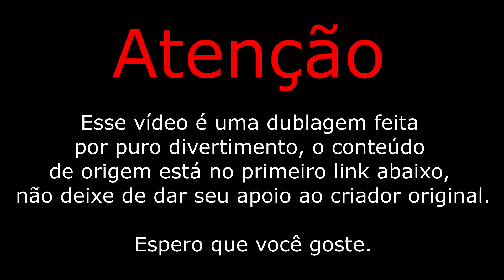Lógica Among Us Mas o Impostor Muda de Cor [DUBLADO PT-BR]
Oi, eu sou o Jayp, e essa dublagem foi com mais a intenção de divertimento próprio, caso você se divirta também seria incrível pra mim. Ah, o vídeo original não é meu, o link está mais acima, da uma passada lá porquê é de uma pessoa talentosíssima.

🟣🟣 Me sigam no site roxo pra ver umas lives legais

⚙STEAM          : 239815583